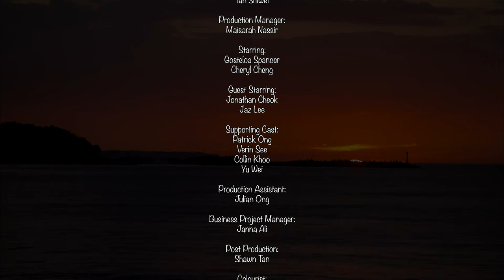“How I Met Your Father” Episode 1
Debut episode of “How I Met Your Father” is out now!

“How I Met Your Father” follows two peculiar characters who have very different takes on love. How will it turn out for them?